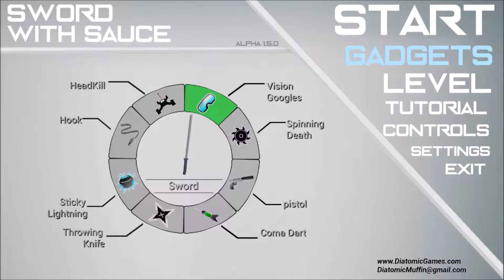Like A BOSS - Swords With Sauce #2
Like Games? Want them Cheap? Find the newest stuff at the cheapest prices